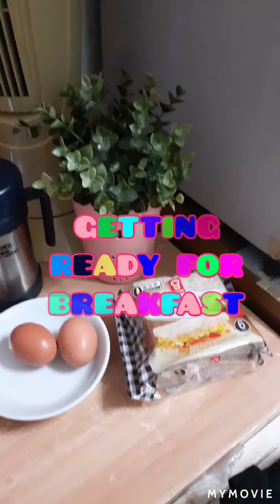MY KETTLE NEED REPLACEMENT "my busy sunday